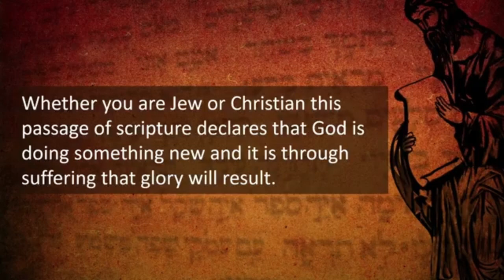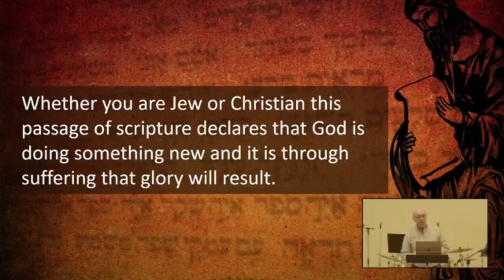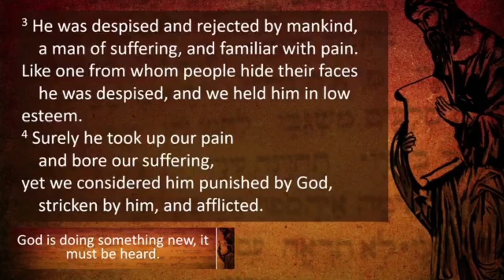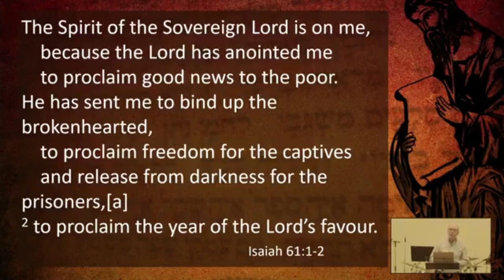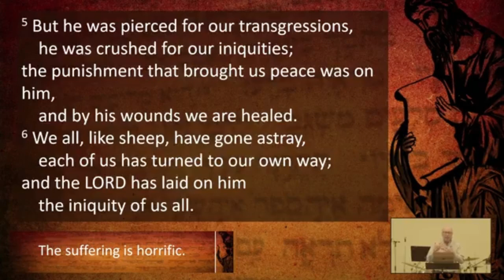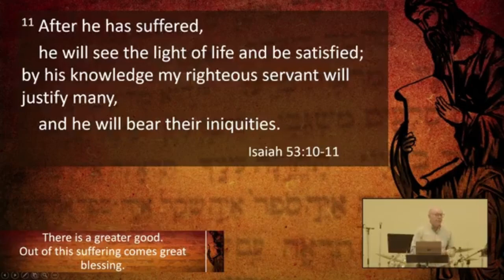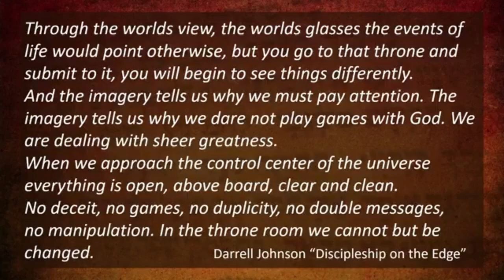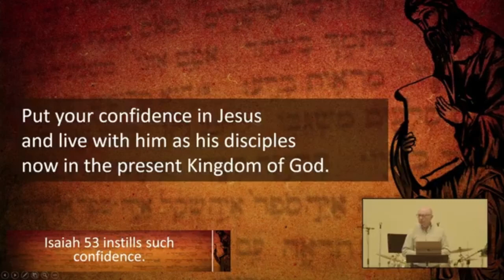The Suffering Servant Brings Glory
Graeme Higgs
Isaiah 53